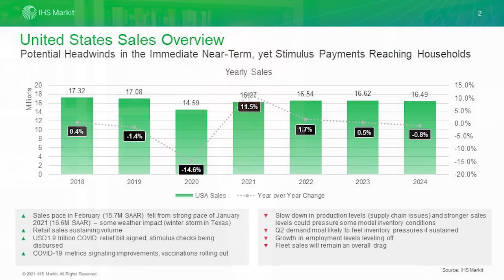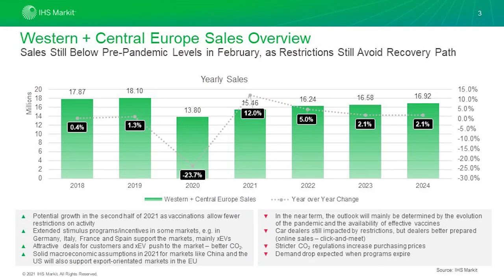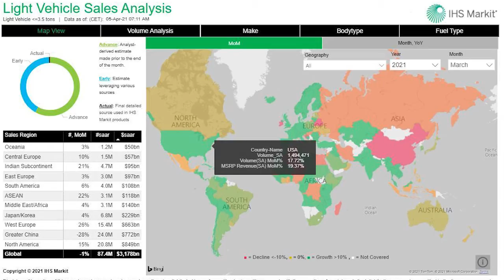SAA - IHS Markit - Q1 2021